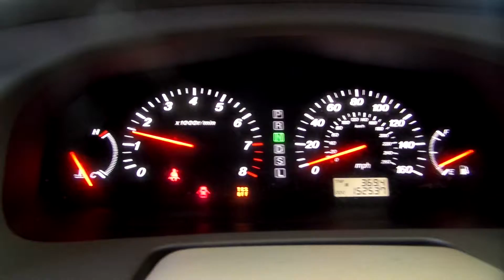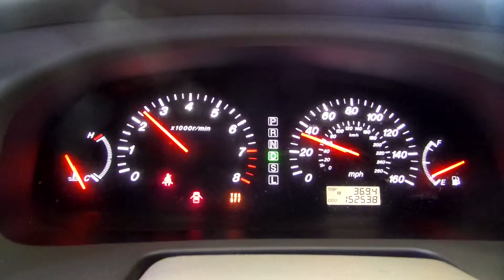15GX272 2002 MAZDA MILLENIA,2.5,A.T.,FWD,152537 MILES,MORRISON'S AUTO SALVAGE YARD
15GX272 2002 MAZDA MILLENIA,2.5,A.T.,FWD,152537 MILES,MORRISON'S AUTO SALVAGE YARD